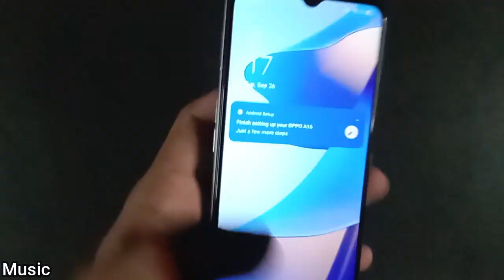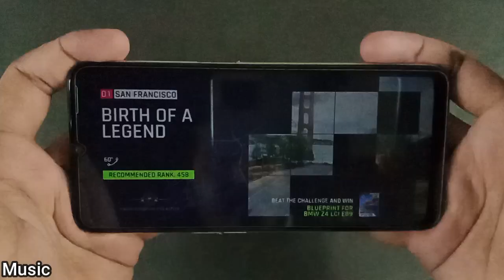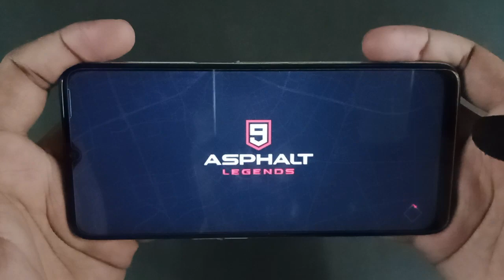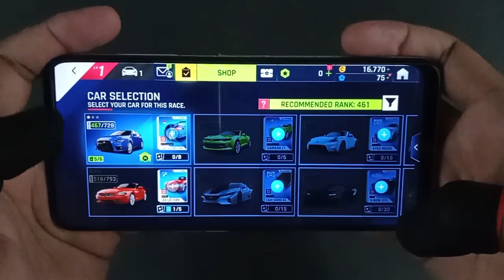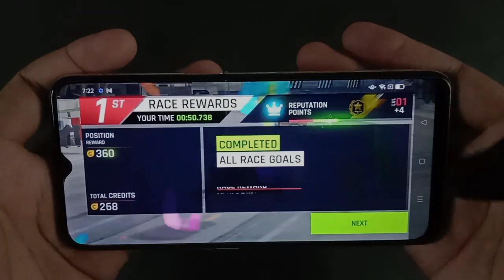Oppo A16 Game Play & Review | Asphalt 9 Legends / Graphics Test, Helio G35 \ Ram 4GB